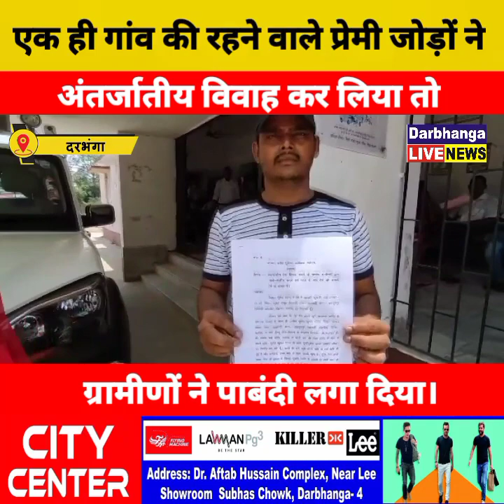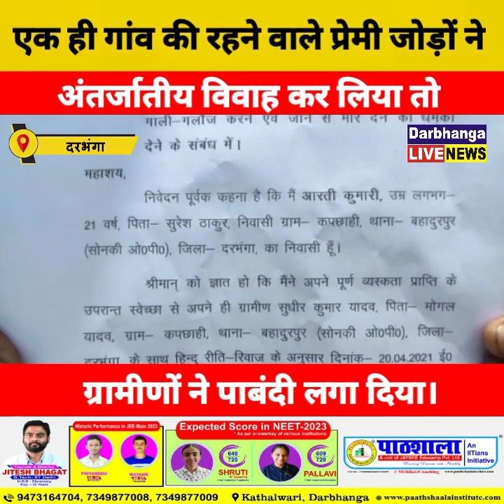दरभंगा में अंतर्जातीय शादी से नाराज पिता ने गांव से निकाला, दी जान से मारने की धमकी